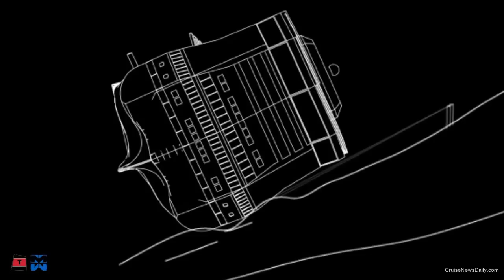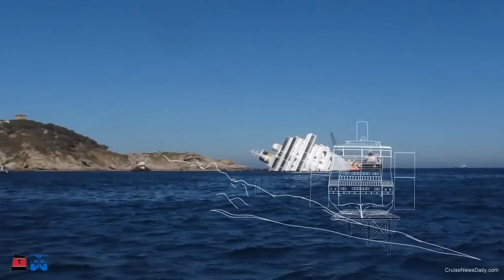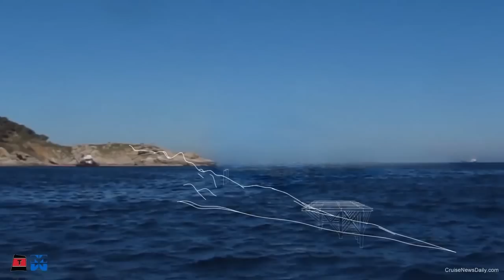Official Plan to Refloat and Remove Costa Concordia (May 2012)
This video explains the official plan presented to the Italian government for the removal of the wreckage of Costa Concordia by Costa Crociere and the salvage experts who won the contract, Titan Salvage and Micoperi.

The decision was made to refloat the ship in once piece and tow it away, as that would have the least impact on the environment. The video explains the process to refloat Costa Concordia.